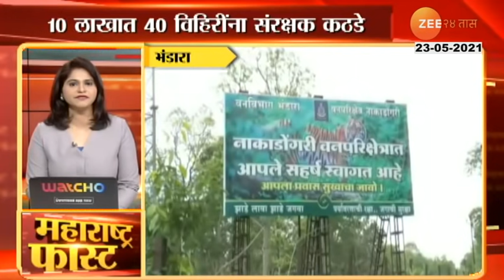Monsoon Arrived At Srilanka